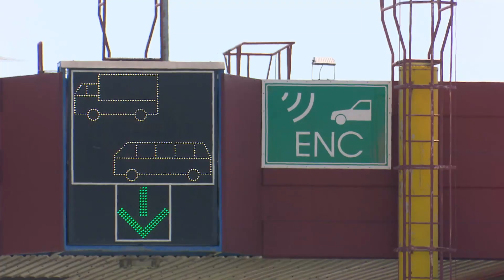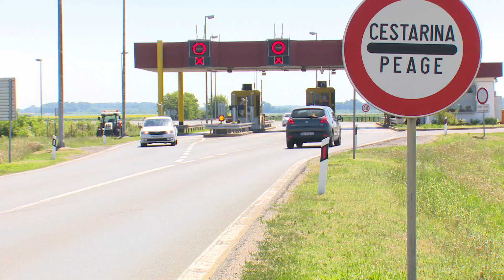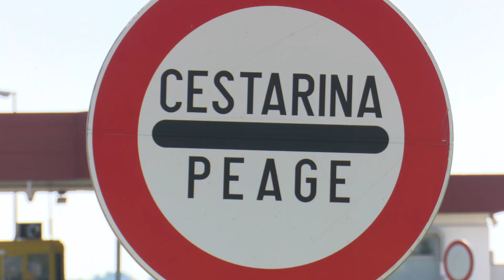SBTV - DNEVNIK - VEĆE CIJENE CESTARINA U SEZONI - 06.07.2017.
Nakon poskupljenja cestarina u travnju za prosječno 4,4 posto, od 1. srpnja HAC je uveo i novo povećanje cijena. Svi vozači osobnih automobila tijekom sezone do 30. rujna korištenje autocesta platit će prosječno deset posto više.

DNEVNIK SBTV-a | PON-PET | 20:00 i 22:00